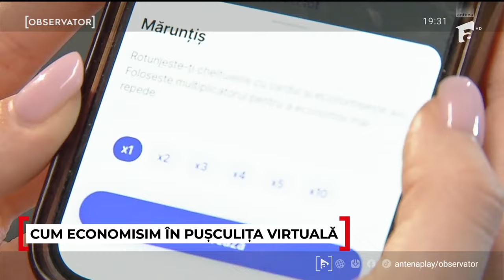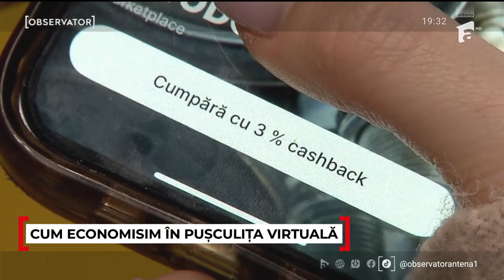"100 de lei, 200 de lei, de unde-s ăştia?" Două metode de a economisi bani, tot mai folosite